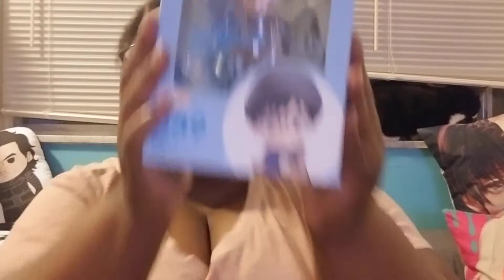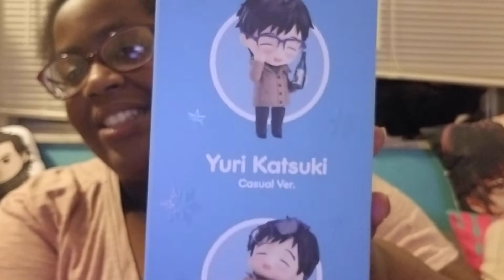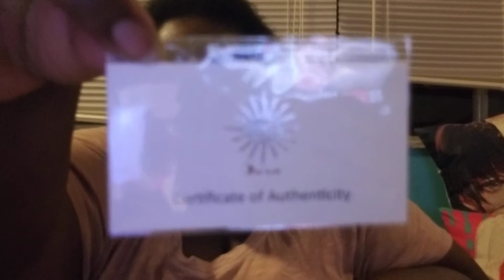[BJD] Venitu Head Box Opening (I am so sleepy!)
I am so tired! I really should have just held this off but I needed to see him and I wanted to show the other things I got so here I am! Pics will be up tomorrow on my Instagram @malvagitabella. I am going to bed now!